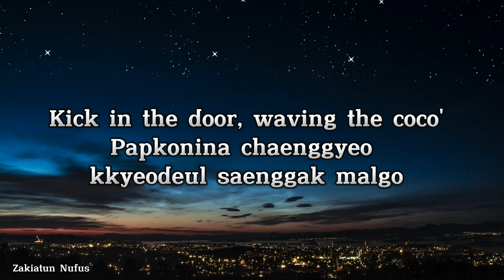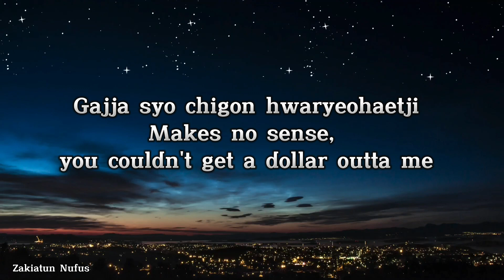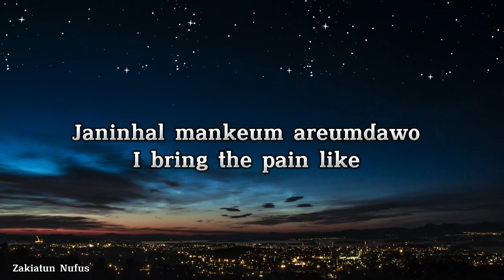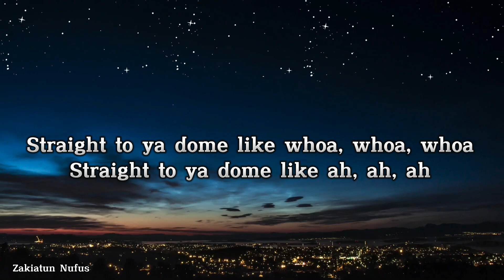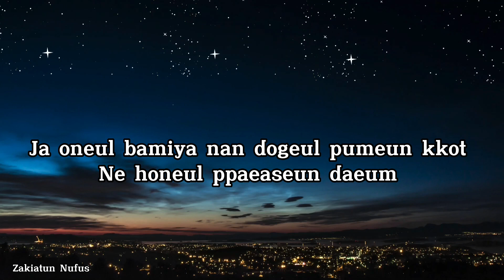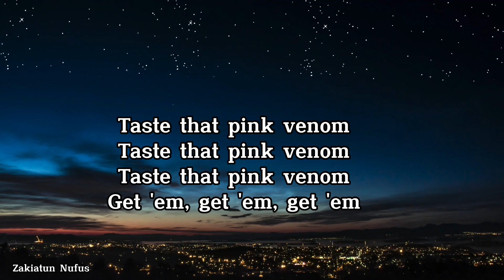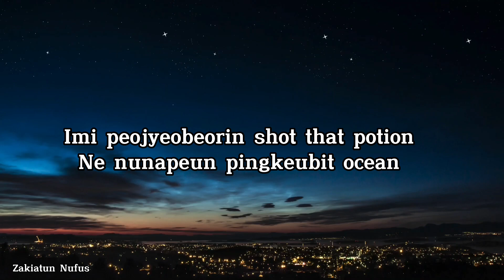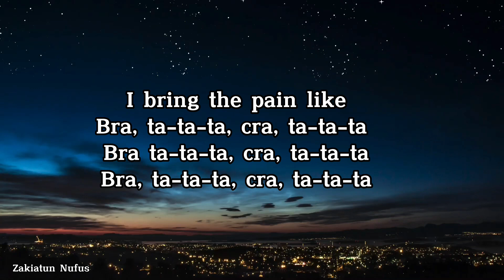BLACKPINK - Venom | Lyric